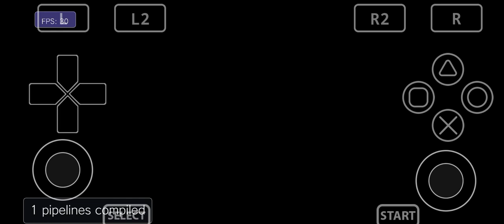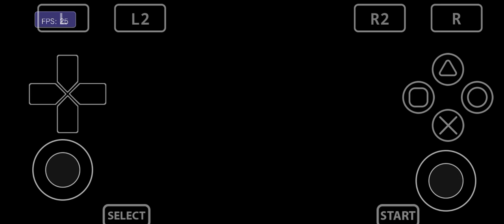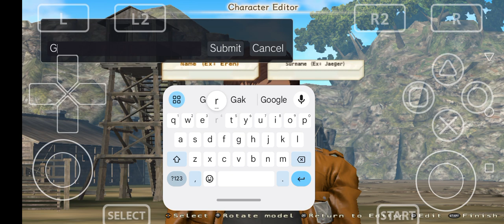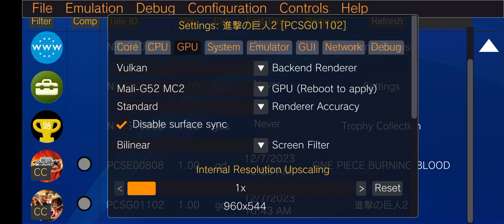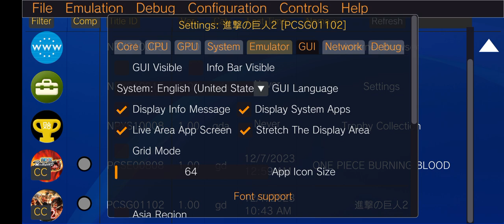Test Main Game Attack On Titan 2 Di Emulator Vita3k V9 Helio G85+Setting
Untuk Kali Ini Ane Membagikan Video Testing Main Game Attack On Titan 2 Di Emulator Vita3k V9 Dan Disini Gamenya Sudah Lumayan Lancar Dimainkan Dan juga Disini Sudah Fix Bug Suaranya